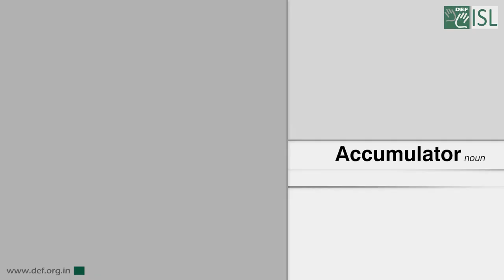Accumulator (Noun) Word of the Day for April 9th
Accumulator

Meaning- a battery that collects and stores electricity

Examples- The accumulator was very heavy and had to be charged about once a month.